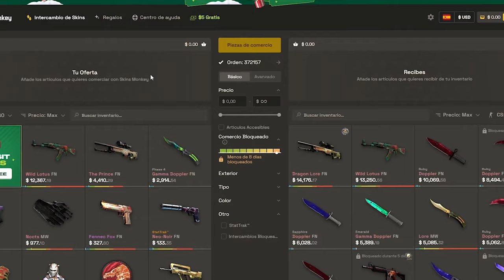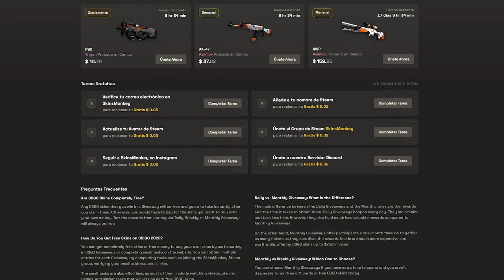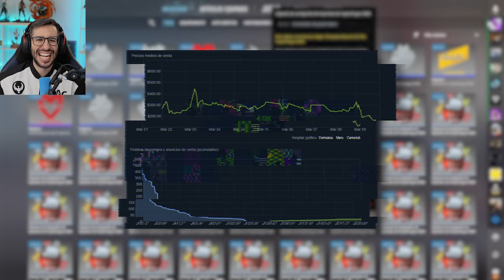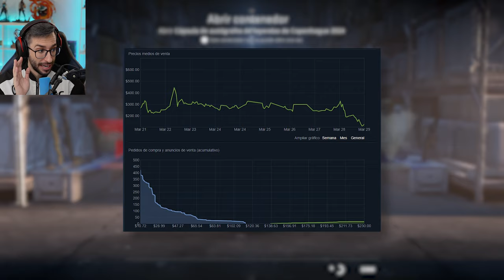¡ESTA ES LA CÁPSULA MÁS RENTABLE DEL MAJOR!